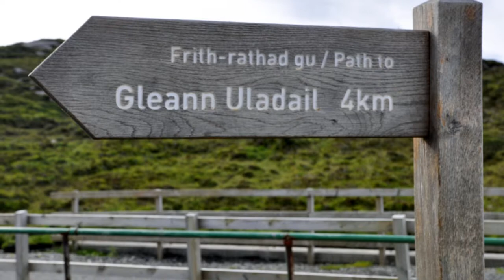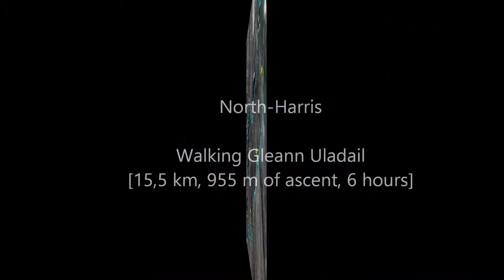Hillwalking on Harris, the Gleann Uladail [June 4, 2014]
A Dutchman keeping fit for the Munros; but thoroughly enjoying a grand day out without a Munro this time. Summertime in the Outer Hebrides!

Full credits for Billie Holiday her "Summertime" too.